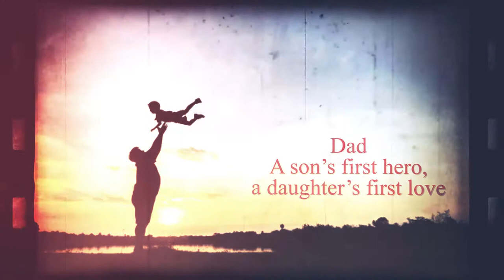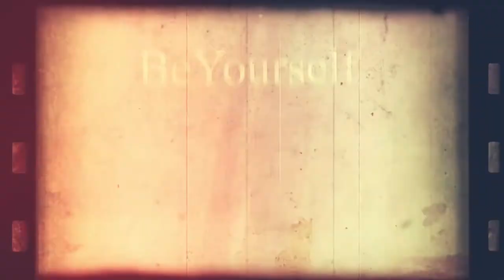Vintage Film Effect Picture Slideshow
Project Name: Watercolor Vintage Film Effect Picture Slideshow (Free After Effect Template).

Template Size: 21 MB

Rendering plug-ins: Classic 3D

Other Slideshow:
Watercolor Transition Romantic Picture Slideshow